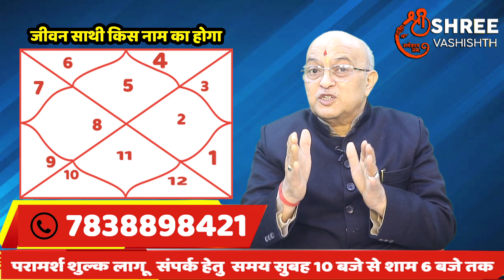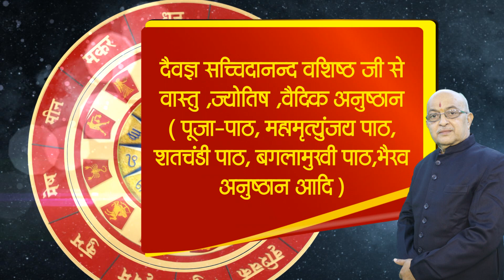आपके जीवन साथी को नाम क्या होगा जाने